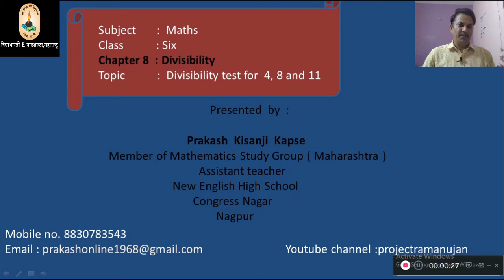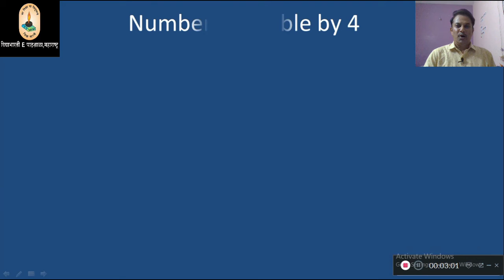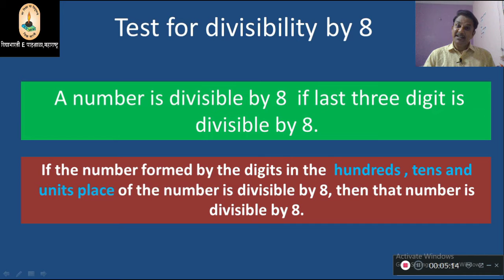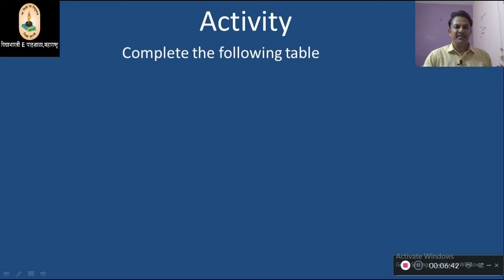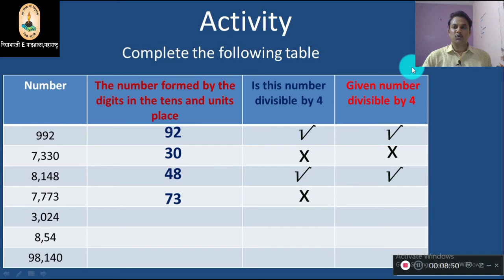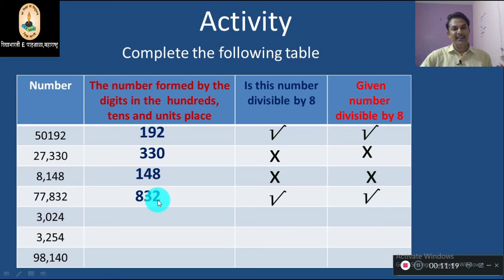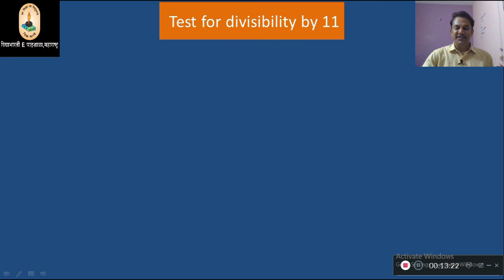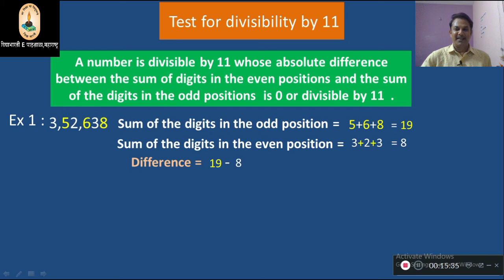STD 6 MATHEMATICS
Divisibility Test for 4,8,11 By Shri Prakash Kapse